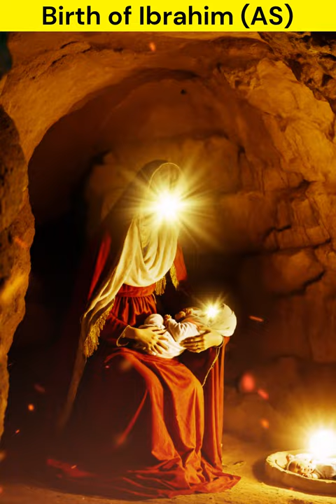The boy seen in Nimrod's dream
Birth of Ibrahim (AS)

Do you know what happened during the birth of Ibrahim Alaihis Salam?

This Islamic story channel is a platform that offers a collection of animated stories, lectures, and inspirational talks based on Islamic teachings and values. The channel presents engaging content that appeals to people of all ages, with a focus on educating and inspiring viewers with the wisdom and lessons from the life of Prophet Muhammad (PBUH), his companions, and other important figures in Islamic history. With a commitment to promoting Islamic morals and values, the Islamic story channel offers a unique and entertaining approach to learning and understanding Islam.